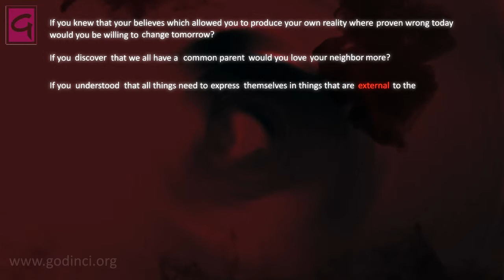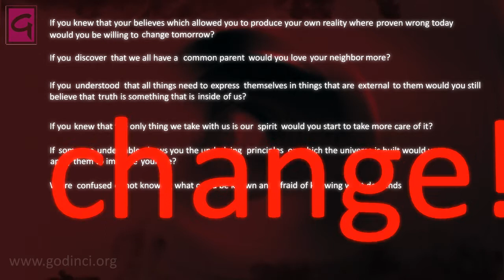Godinci - Unleashing ourselves from our shadows of ego / Beyond the Ego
This is a short movie that outlines how we should liberate ourselves from our Ego.
for more information.